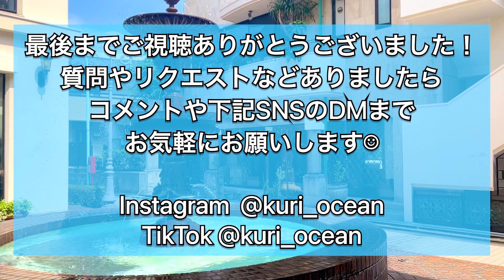センターパート男子がおろしスタイリングやってみた。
こんにちは！
OCEAN  TOKYO Sunny店アシスタントの栗原です☀️

今回は下ろしてスタイリングを
無理やりやってみました。。
何ごとも挑戦が大切ですね🙆‍♂️

質問や動画リクエストなどありましたら
コメント欄かInstagramのDMまでお待ちしております！！